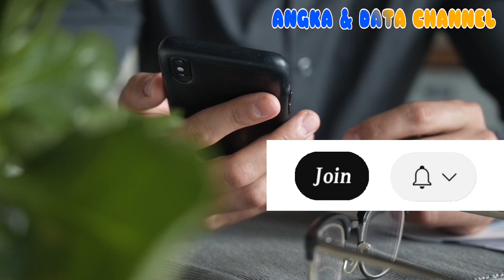Takuti jutaan orang, 4 GERHANA paling MENYERAMKAN. No 3 di INDONESIA‼️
Source:
Follow Instagram kami @angkadandata
TERIMA KASIH